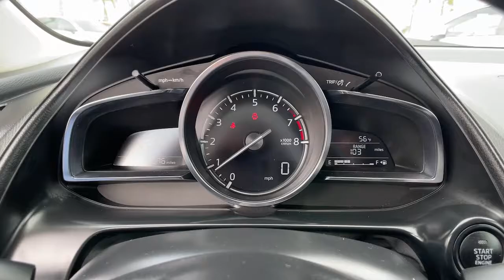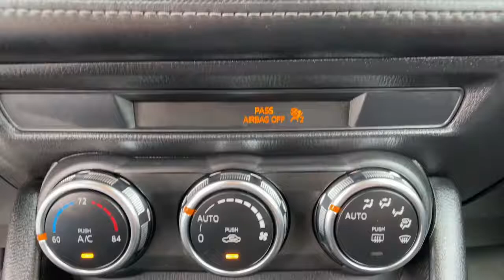2021 Mazda CX-3 Arvin, Oildale, Shafter, Wasco, Bakersfield, CA Z30231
Eternal Blue Mica Used 2021 Mazda CX-3 available in Bakersfield, CA at  Bakersfield Mazda. Servicing the Arvin, Oildale, Shafter, Wasco, CA area.

Bakersfield Mazda
2900 Cattle Dr